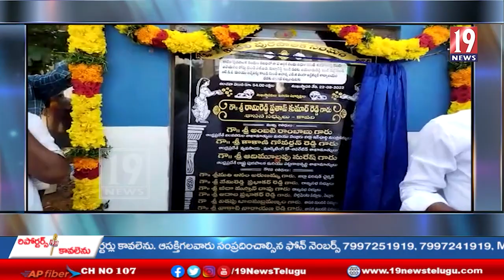సైడ్ డ్రైనేజ్ కాలువలకు శంకుస్థాపన చేసిన ఎమ్మెల్యే రామిరెడ్డి ప్రతాప్ కుమార్ రెడ్డి..-